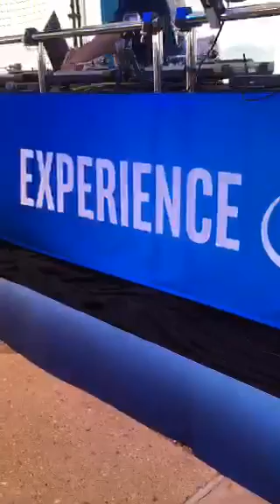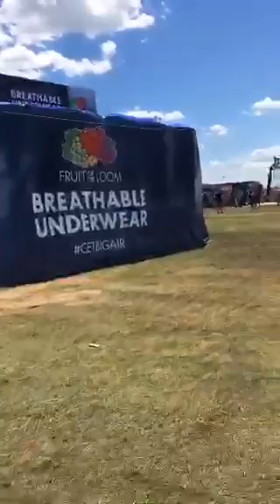Intel Booth at the X Games.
- I've decided not to rotate the horizontal parts of the video, so you can continue to enjoy it fullscreen on your mobile device (remember to lock rotation) -